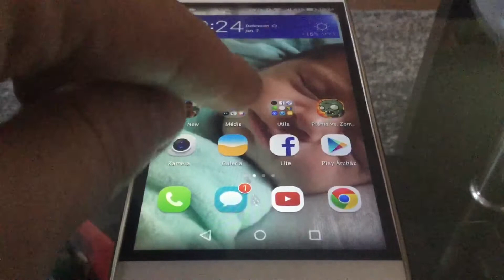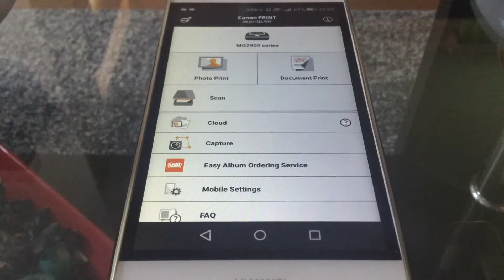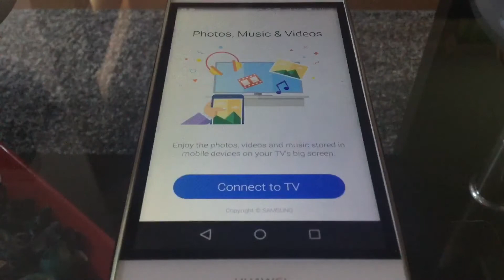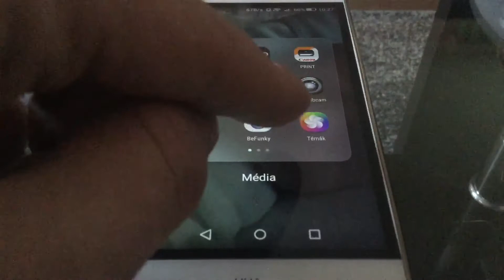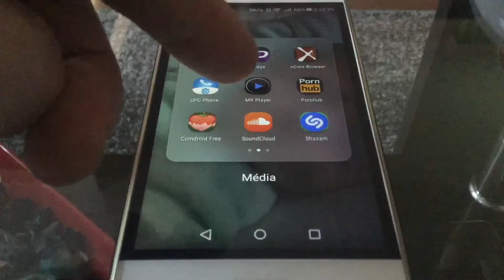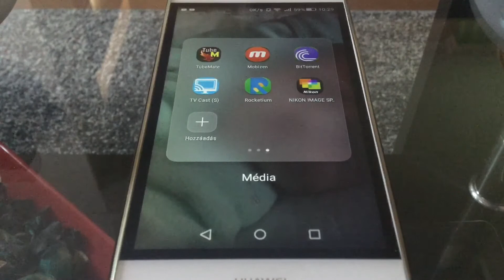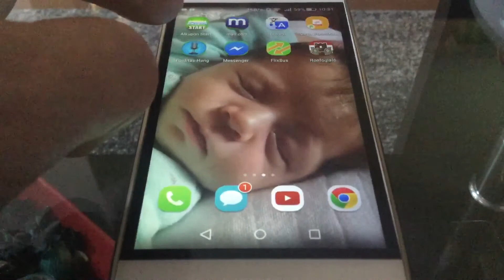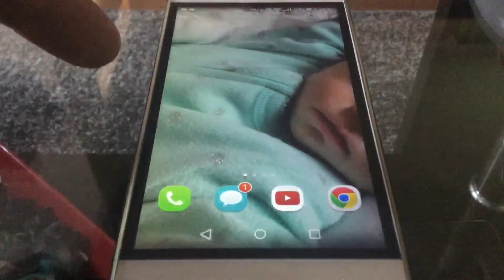Ez van a telefonomon.